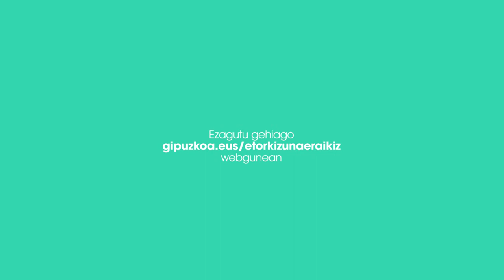Luistxo Fernandez - Codesyntax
Etorkizuna Eraikiz egitasmoko eragileen artean dago Codesyntax.

Codesyntax, uno de los agentes participantes en el proyecto Etorkizuna Eraikiz.